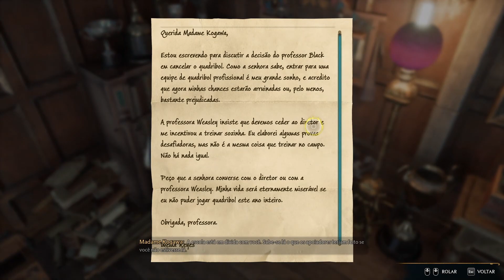Arthur Joga Muito Hogwarts Legacy | Jogo Completo Modo Difícil | Parte 45 | Jornada aos 100%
Gameplay de exploração e com intuito de mostrar tudo sobre o jogo, acompanhe os vídeos que virão para ver o final dessa aventura em Hogwarts Legacy!

Salve galera faço lives de segunda a sábado na twitch de 1 da tarde às 9 da noite!
Quem puder aparecer lá e aproveitar a stream, agradeço!